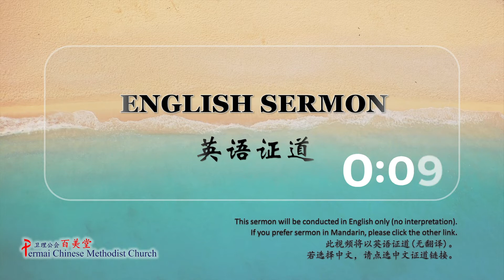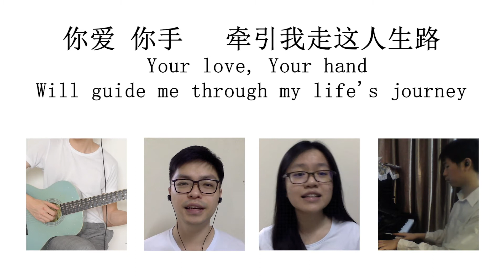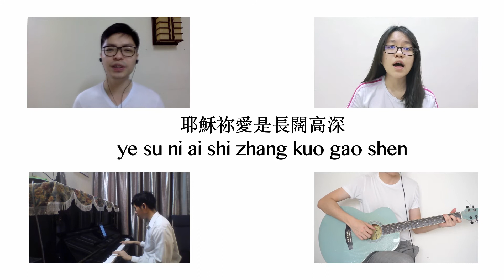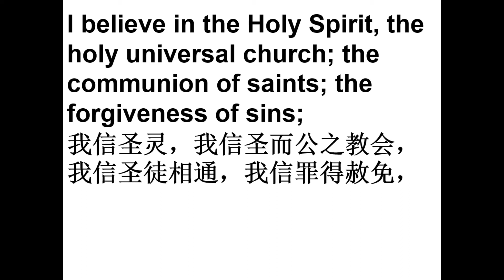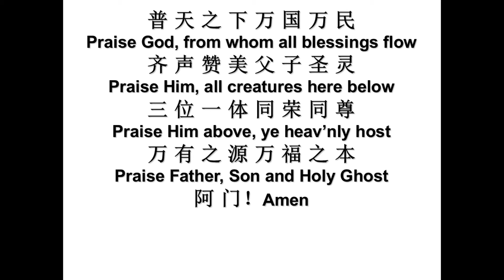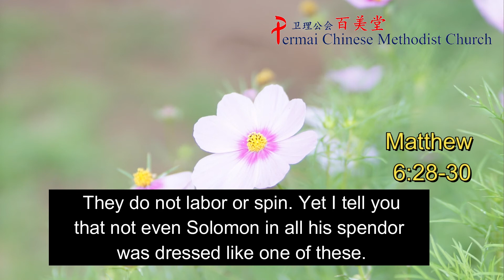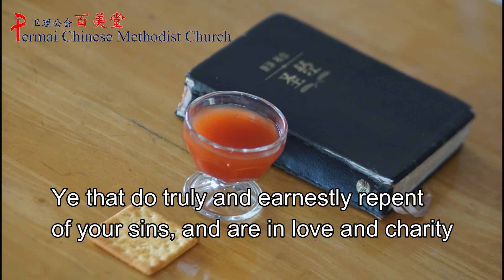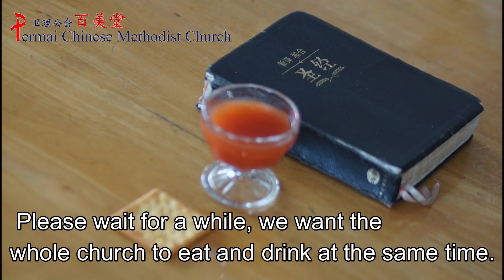[Worship On Demand] Online Worship+Holy Communion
日期 Date: 7-Jun-2020 Sunday
讲员分享 Speaker: 彭河祥牧师 Rev. Pung

百美堂 Permai Chinese Methodist Church